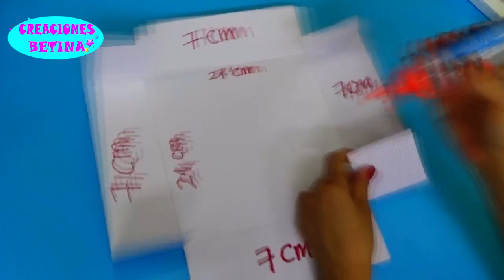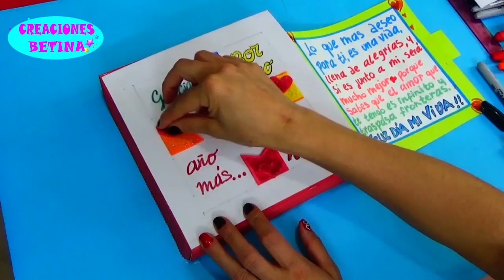Caja de Cumpleaños - para mi Novio - Birthday- box- for my Boyfriend - Creaciones Betina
Hola!
El tutorial del día de hoy lo llame CAJA DE CUMPLEAÑOS PARA MI NOVIO.Es una petición,este es uno de los modelos que estaré subiendo a mi canal.
El próximo tutorial  también sera de cumpleaños.
***MANITO ARRIBA*** si te gusto,y no olvides
Mi pagina en ***INSTAGRAM***  dulcess_detalless.
Un abrazo para todos :)
Hasta pronto!!